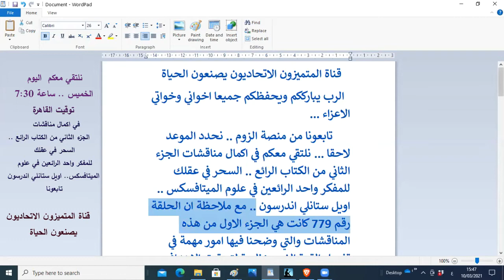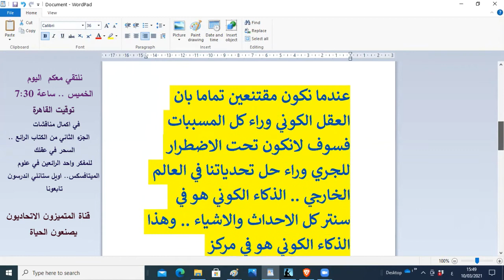علوم الميتافسكس .. تابعونا اليوم في مناقشات كتاب السحر في عقلك اويل ستانلي اندرسون